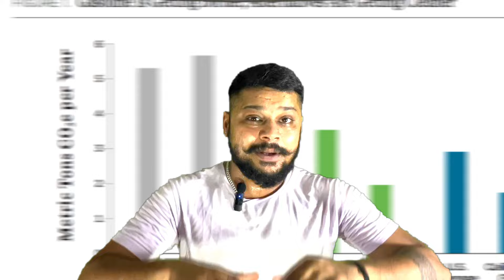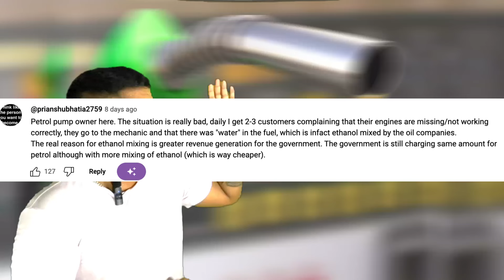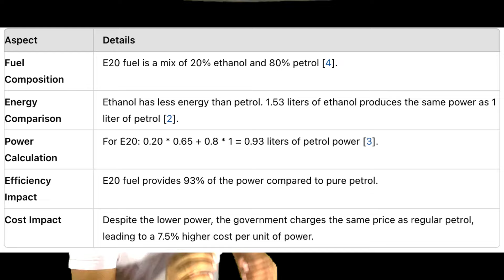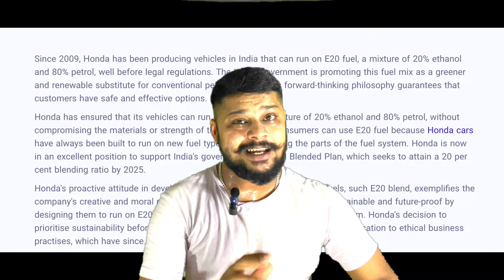Petrol Cars Banned in INDIA 😱 How "E20" Petrol Will Kill All OLD Petrol Car Engines AFTER 2025 🚫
In this Video Your beloved petrol cars are under threat! The new E20 petrol is set to hit the market, and it's bad news for older engines. The government has declared that by 2025, all petrol cars must be compatible with E20 fuel. What does this mean for you?

Your trusty old petrol car might be at risk! The introduction of E20 fuel, which contains 20% ethanol, could wreak havoc on older engines not designed to handle it. Experts warn that this new fuel blend could cause severe damage, leading to costly repairs or even rendering your car useless!

Don't get caught off guard – find out how E20 fuel will impact your vehicle and what you can do to protect your ride. Are you ready for the fuel revolution, or will your old car meet its end?